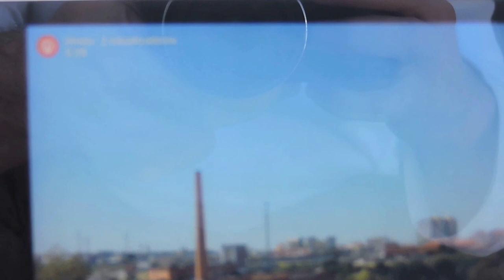Meia Maratona de Aveiro, agora em HD (offline), vídeo 1 de 2